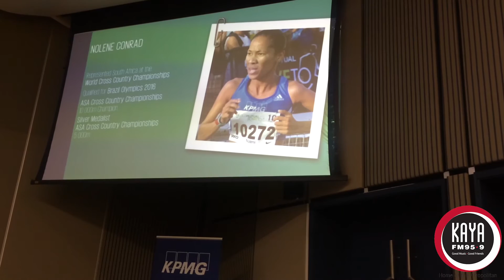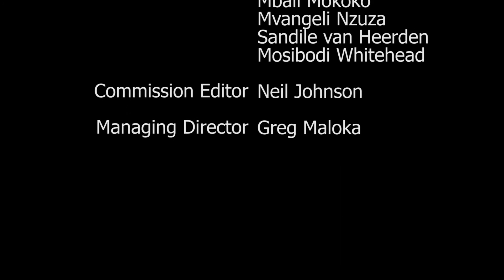Kaya Sport TV - KPMG Running Club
Six months ago KPMG launch their new running club. The club consists of three parts: an elite running squad; a development academy and a social running division for the company’s employees. They have announced that Caroline Wostmann and Christione Kalmer will be joining the likes of Nolene Conrad in the elite running stable for 2016.